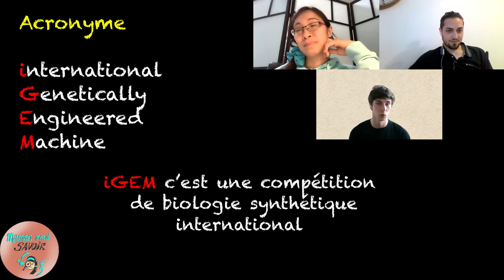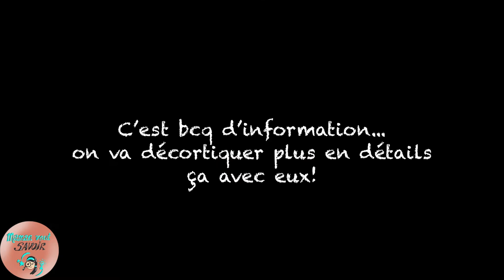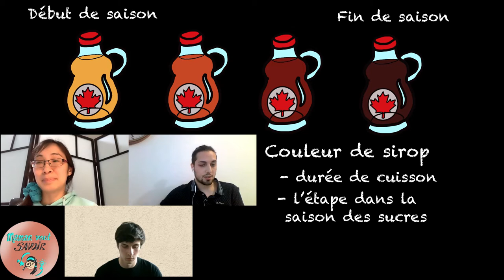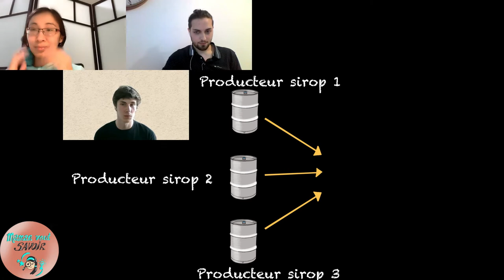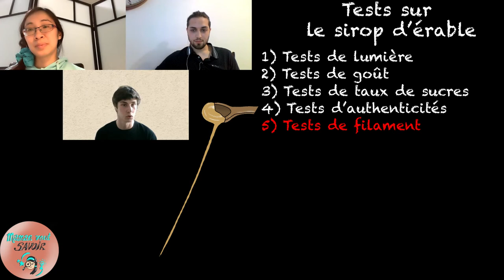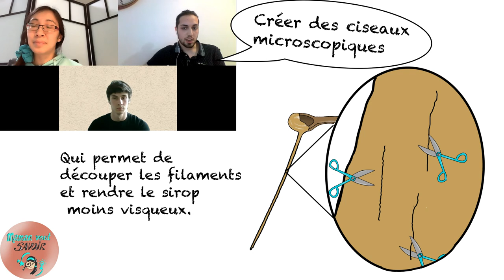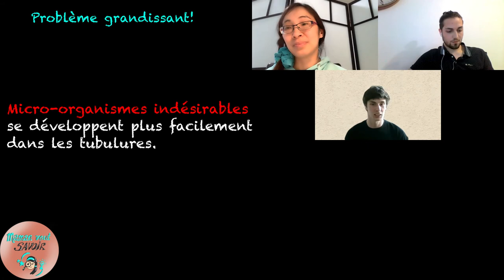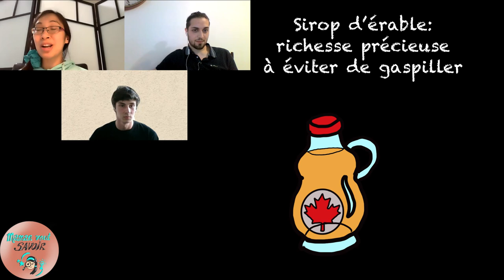Cabane à sucre (sirop d’érable): Sirop Filant - Maman veut savoir - Épisode Entrevue 1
Ma toute première entrevue avec deux étudiants en biologie moléculaire de l’Université Laval: l’équipe iGEM qui me parle concernant un sirop défectueux qu’ils veulent remettre en valeur avec la biologie synthétique: le sirop filant.

Qu’est-ce ce que le sirop filant? La réponse détaillée est dans cette vidéo!

Bon visionnement!